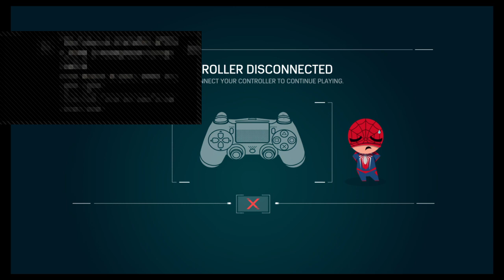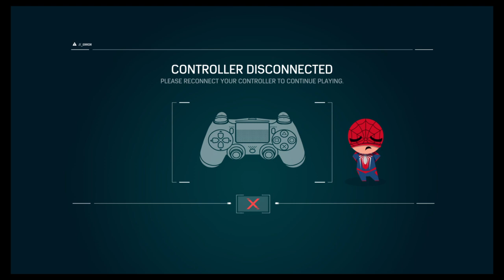Marvel's Spider-Man Spectacular Difficulty Playthrough